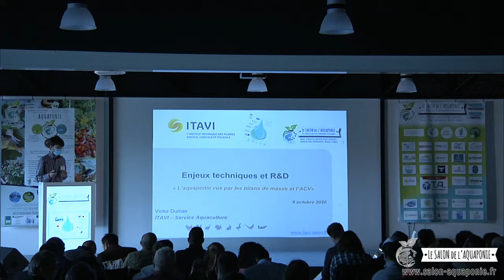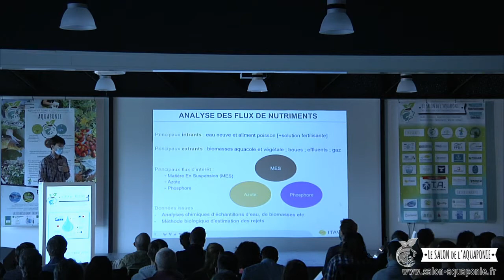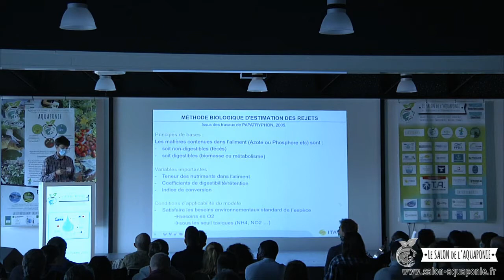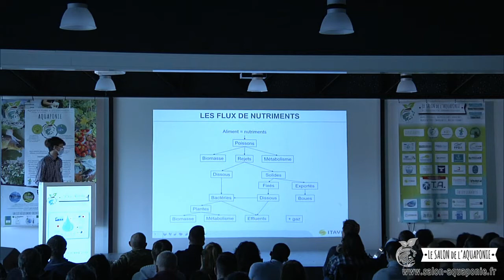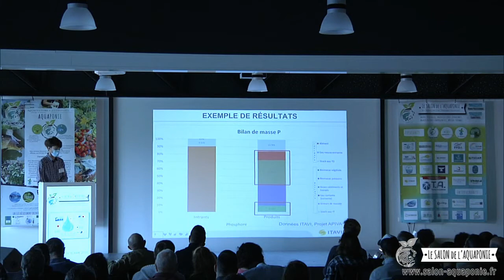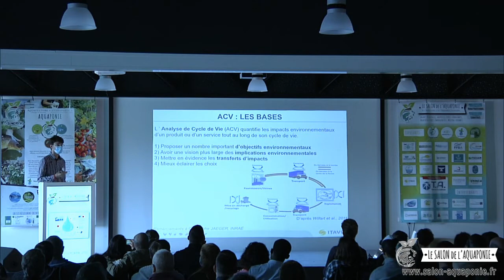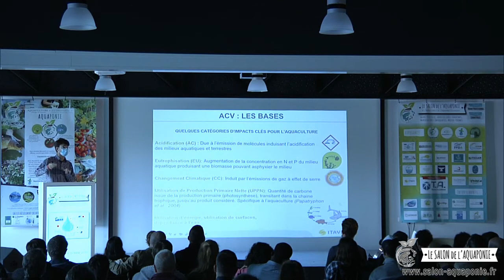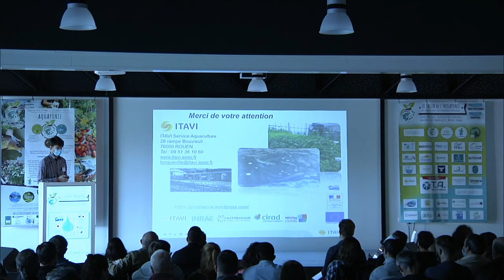Salon aquaponie 2020 - 07 - Aquaponie : bilans de masse et Analyse cycle de vie, Victor DUMAS, ITAVI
Salon de aquaponie 2020 - Part 07 :
L'aquaponie vue par les bilans de masse et l'analyse de cycle de vie, Victor DUMAS, Service Aquaculture de l'ITAVI, qui intervient dans le cadre du projet APIVA.